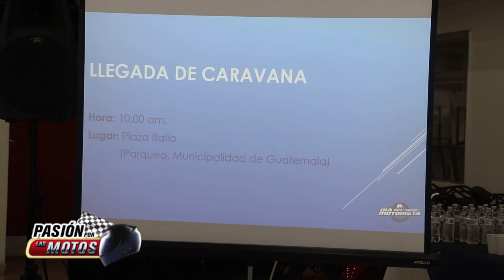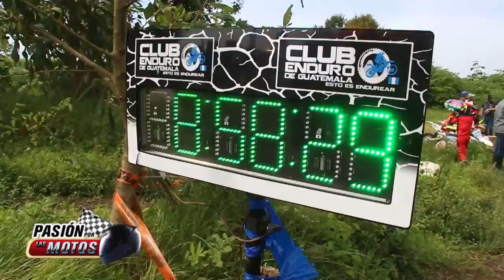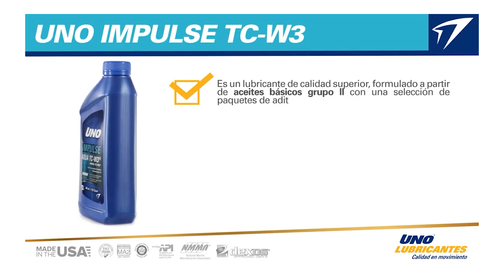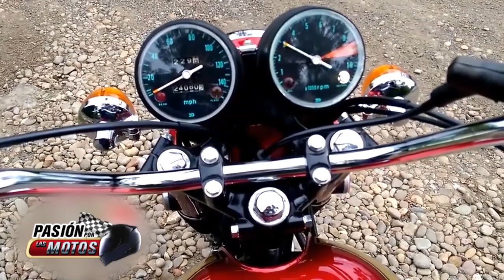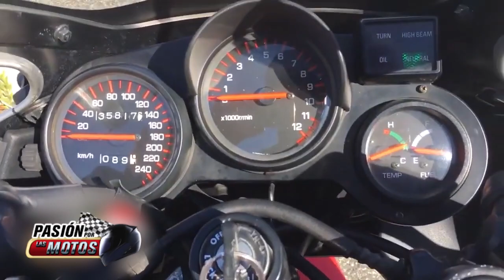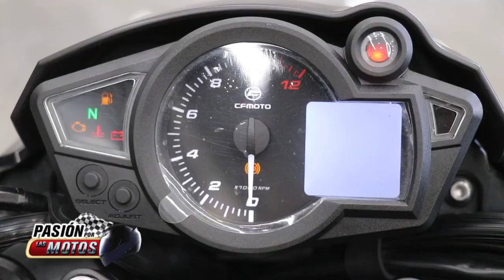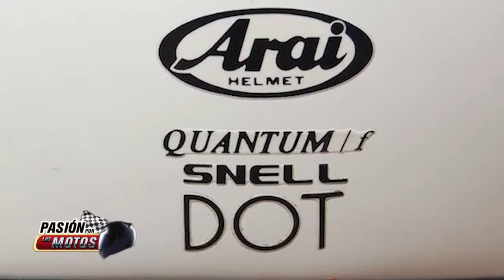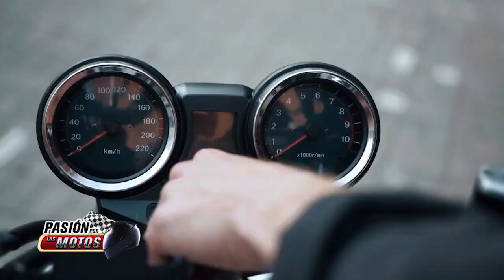Pasión por las Motos, Programa 486